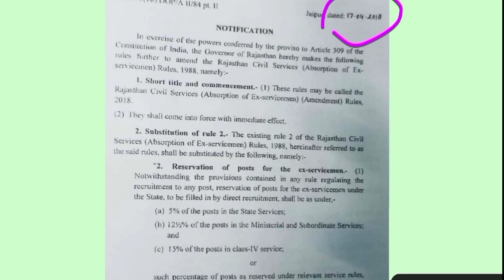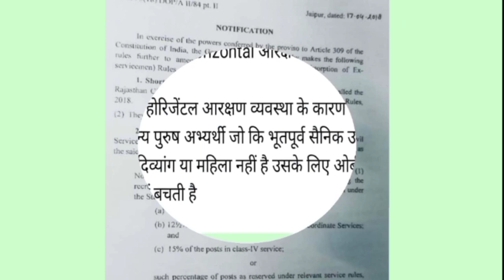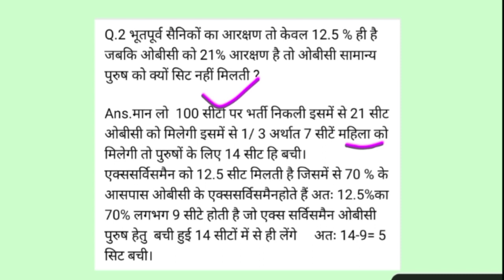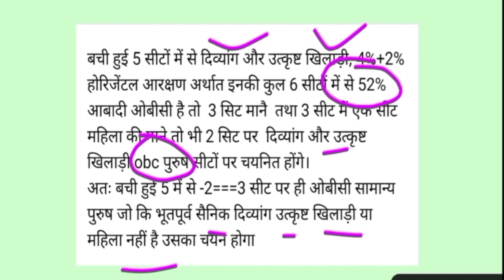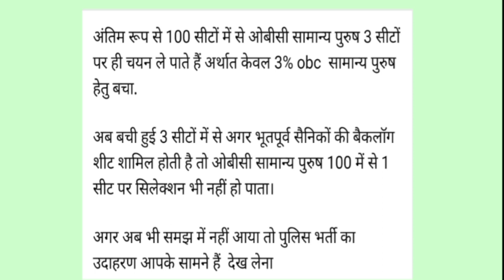Obc Reservation 3% Or 21% | Horizontal Reservation के नाम पर OBC वालो के साथ हो रहा है धोखा